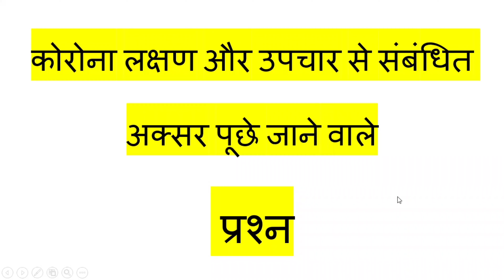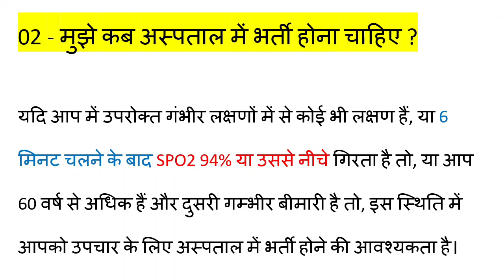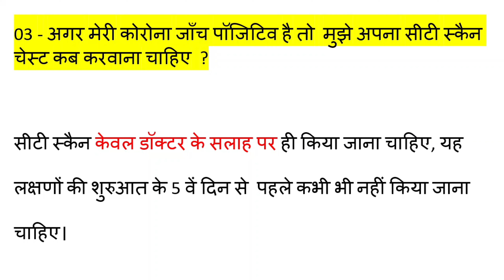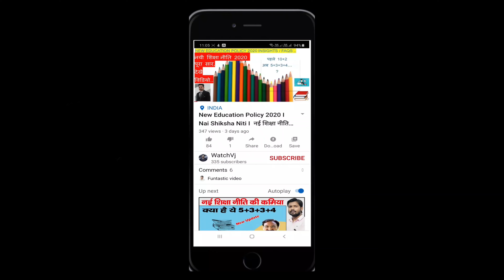CT Kab Karwana Chahiye I Mujhe Hospital Mein Kab Admit Hona Hai I Covid Facts You Didnt Know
Covid positive patient ko ye zaroor pata hona chahiye ki mujhe hospital mein kab bharti hona hai. In this video you will come to know about covid facts you didnt khow. CT kab karwana chahiye ?

Corana Latest Update when you have to go for CT scan of Chest if you are corona positive, and is it possible to treat  corona patient at home.